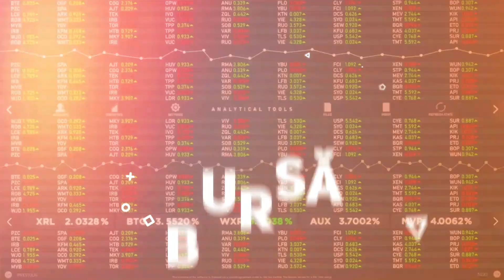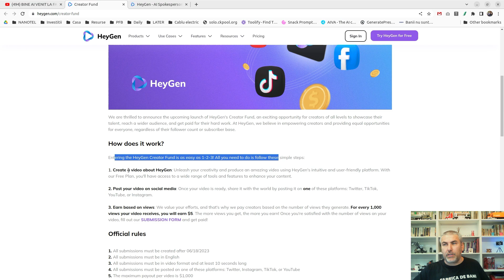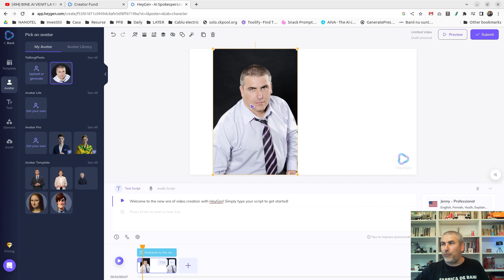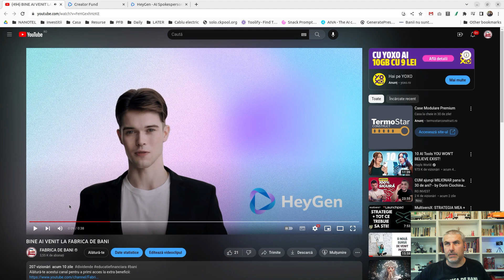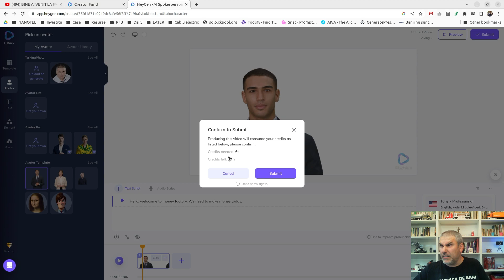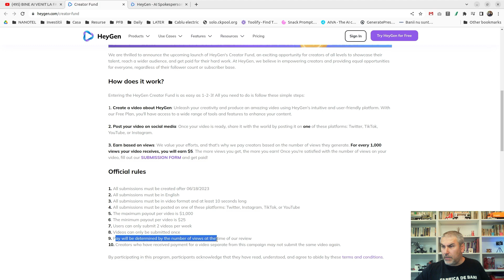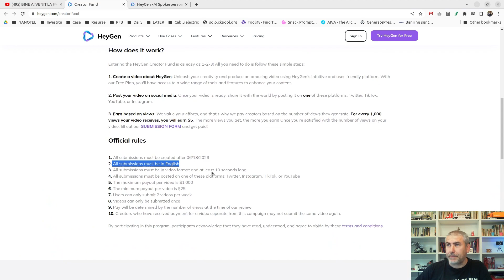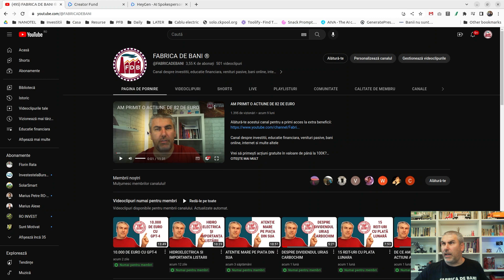CUM FACI 5000 USD CU HEY GEN